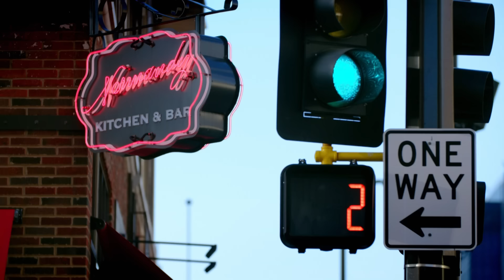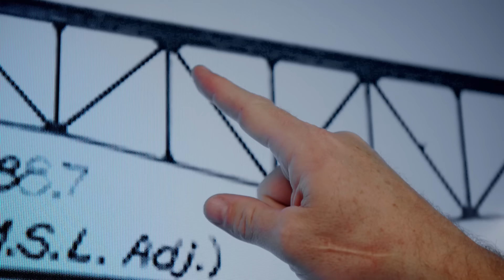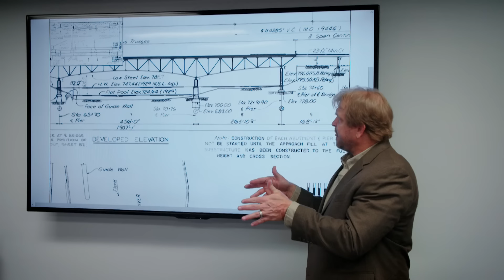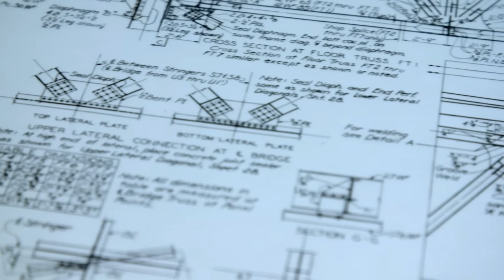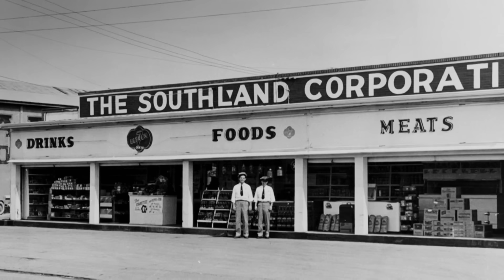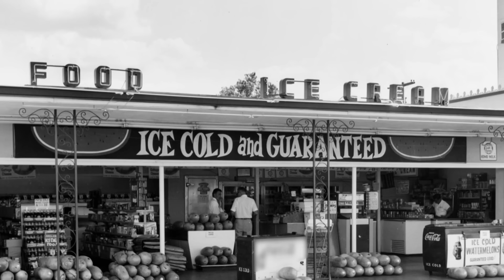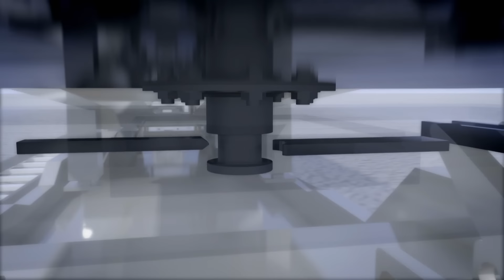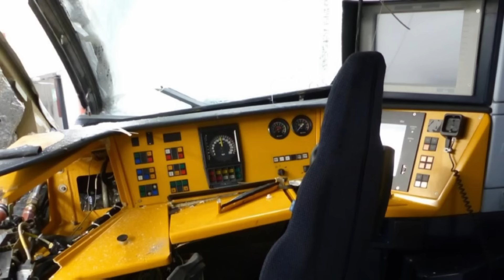Minnesota's Fatal Structural Failure! - Massive Engineering Mistakes - Engineering Documentary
Dive into the chaos of Minnesota’s deadliest bridge collapse. This gripping analysis uncovers the tragic accidents and infrastructure failures that turned a normal day into a catastrophe. Don't miss it!

Massive Engineering Mistakes is a riveting series that explores the daunting realm of architectural blunders and engineering catastrophes. From gravity-defying towers on the brink of collapse to bridges built upside-down and airports slowly sinking into the sea, these ambitious missteps redefine the boundaries of scientific innovation. Yet amidst chaos, the genius of human ingenuity shines, crafting solutions as awe-inspiring as the disasters themselves. Unveiling the precarious balance between triumph and failure, this show offers a thrilling journey into the world of spectacular engineering errors and their extraordinary rectifications.